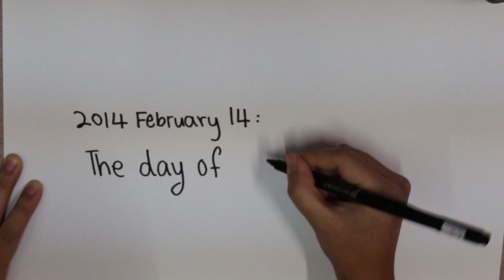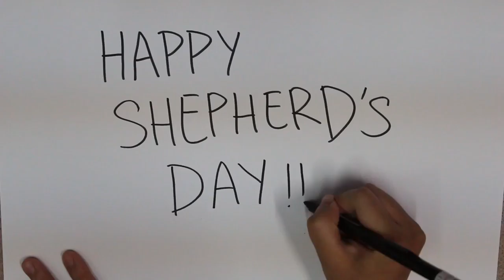Draw Louie's Life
We love you Louie!